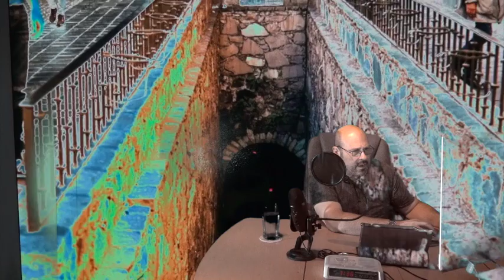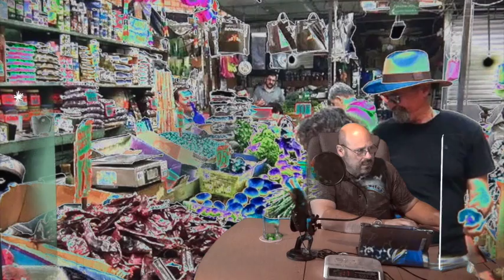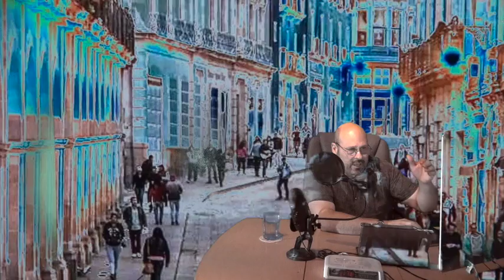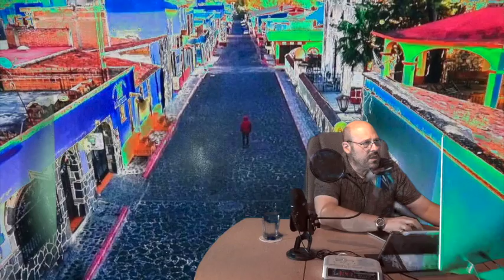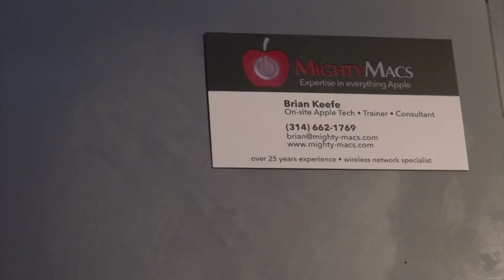WGTM Episode 2 : Kill Box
In this second episode, Howlin' Mad Halloran interviews an undercover journalist as she travels to an extraction point to escape a hostile nation.